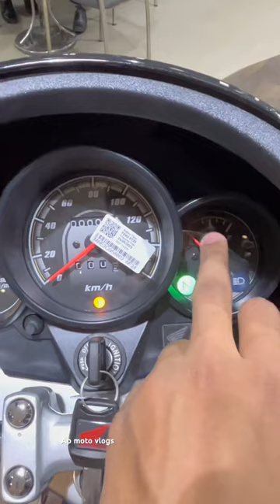Honda unicorn 160 Speed Meter